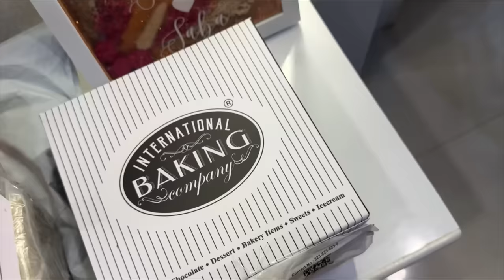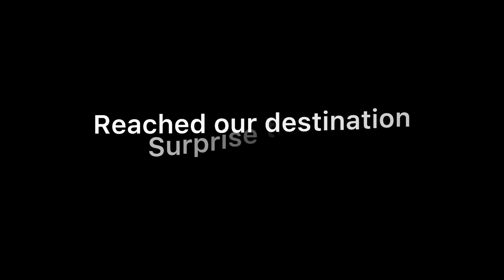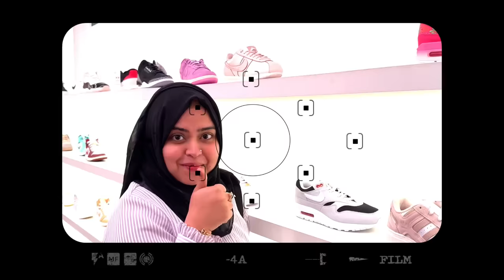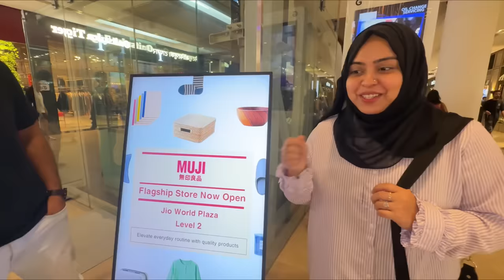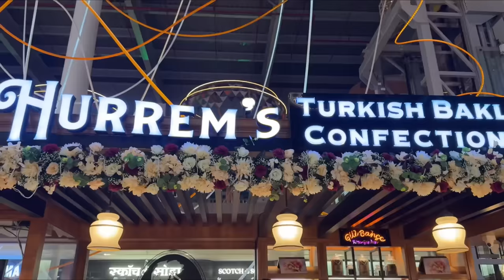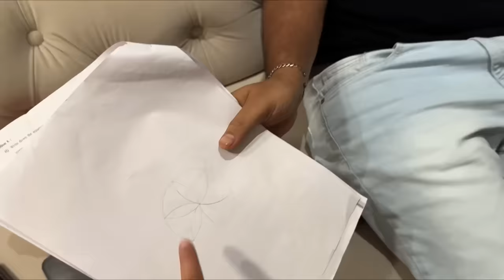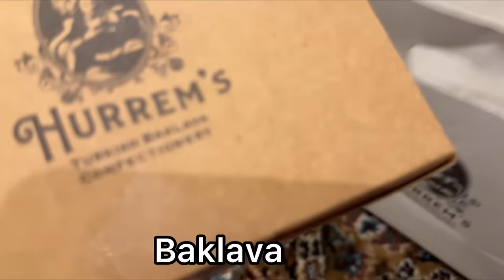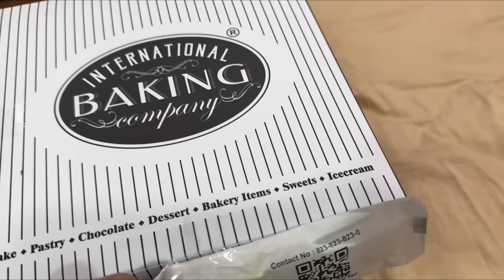Bhai Bhabhi ke sath bohot dino baad 👨‍👩‍👧‍👦| Sunny ko diya yeh Gift 🎁